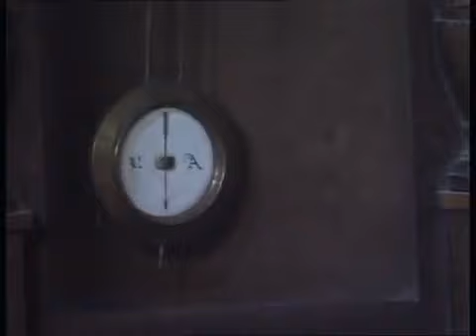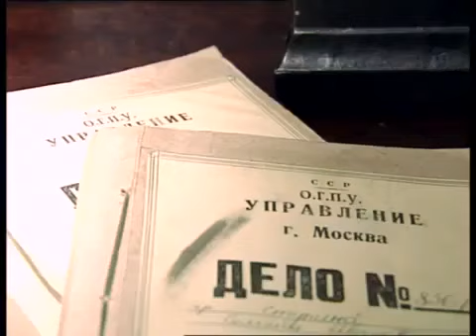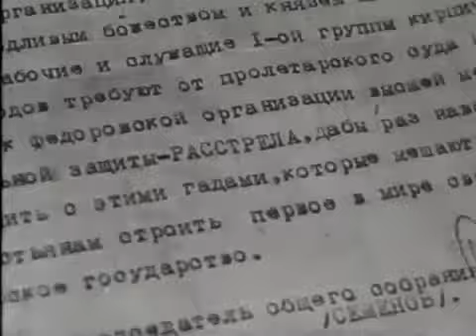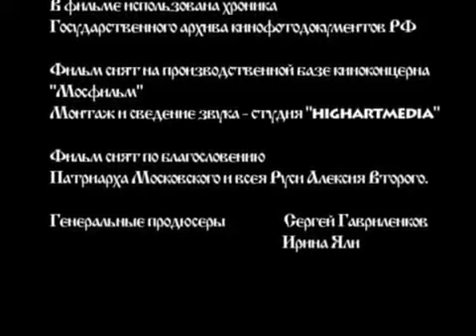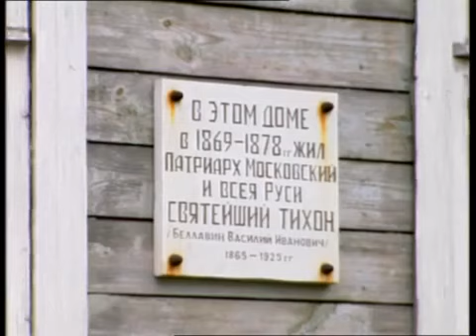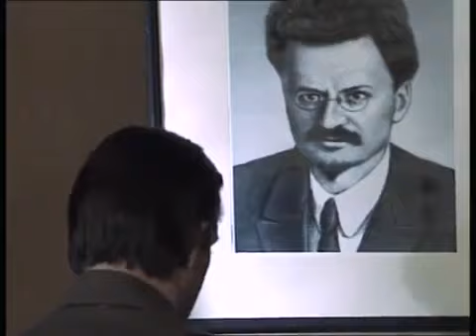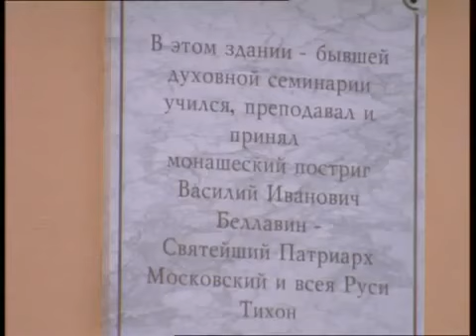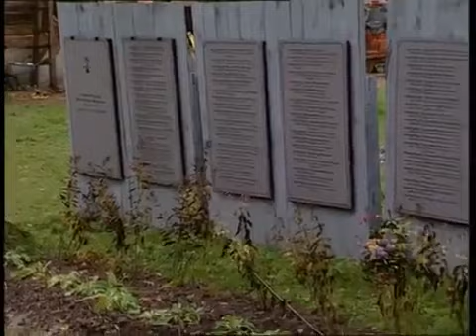Святыни Христианского мира. ТЕРНОВЫЙ ВЕНЕЦ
Художественно-публицистический фильм. В ролях: А.Домогаров ( следователь Агранов), Г.Печников ( Патриарх.

В соборе Парижской Богоматери (Нотр-Дам) хранится одна из величайших святынь христианского мира: Терновый.

Смотрите православное видео на канале ✓ Свет Православия:

Патриаршего престола не было в России двести лет. Митрополит Московский и Коломенский, Тихон (в миру Васили.